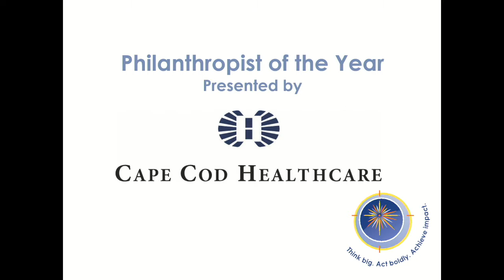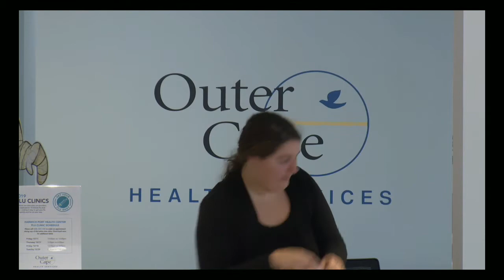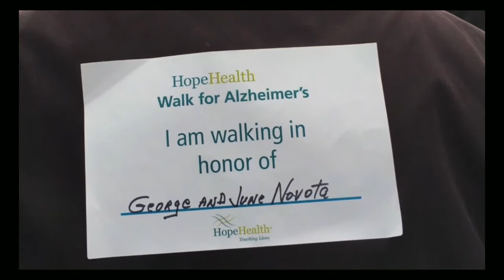Philanthropy Day on Cape Cod 2019 Outstanding Philanthropists Video/ Trish and Tom Kennedy